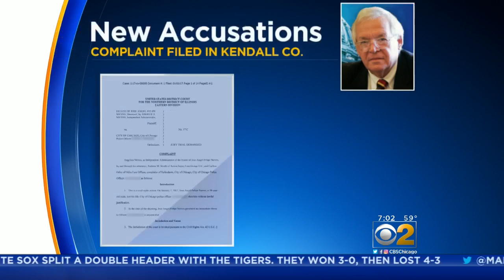New Accuser Sues Former Speaker Dennis Hastert, Claims Child Sex Abuse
Disgraced former U.S. House Speaker Dennis Hastert was facing new allegations of sexually abusing a boy when he was a teacher and wrestling coach in the 1970s, after a new accuser filed a lawsuit in Kendall County. CBS 2's Lauren Victory reports.